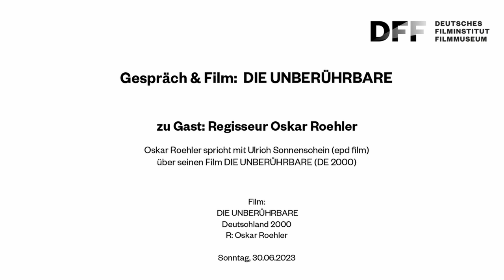Zu Gast im Kino // Regisseur Oskar Roehler im Gespräch über Hannelore Elsner in DIE UNBERÜHRBARE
Zu Gast im Kino // Regisseur Oskar Roehler über Hannelore Elsner in DIE UNBERÜHRBARE (DE 2000)

Oskar Roehler im Gespräch mit Ulrich Sonnenschein (epd film)

Nach zwei Jahrzehnten mit erfolgreichen Fernsehrollen wurde DIE UNBERÜHRBARE Hannelore Elsners großes Kino-Comeback, für das sie mit dem Deutschen Filmpreis ausgezeichnet wurde. Regisseur Oskar Roehler erzählt darin von den letzten Monaten im Leben der Schriftstellerin Hanna Flanders (Elsner).
Schon lange hat die einst idealistische Autorin ihre große Zeit hinter sich. Mit dem Fall der Mauer bricht für die linke Autorin eine Welt zusammen. Vom Leben gezeichnet und vereinsamt zieht sie nach Berlin, um neu anzufangen. Doch dort interessiert sich niemand mehr für sie und ihre Ideale.

Am 30. Juni wurde der Hannelore-Elsner-Platz feierlich in Frankfurt eingeweiht. Das Kino des DFF würdigte die bedeutende Schauspielerin mit der Vorführung eines der wichtigsten Filme ihrer Karriere.

Film:
DIE UNBERÜHRBARE
Deutschland 2000
R: Oskar Roehler